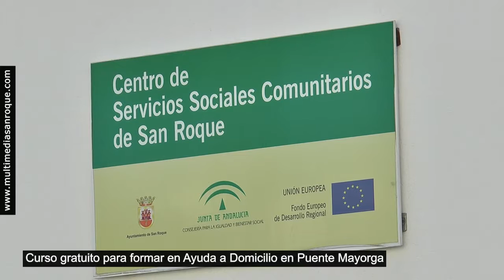NOTICIA CURSO SOCIOSANITARIO AYUDA A DOMICILIO 7 MARZO 2022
Un total de 13 vecinas de Puente Mayorga participan en la propuesta formativa “Atención Sociosanitaria a personas en el domicilio”, que lleva a cabo la delegación de Igualdad y Asuntos Sociales en esta barriada. El curso tiene carácter gratuito y el mismo está impartido por personal de la Coordinadora Alternativas